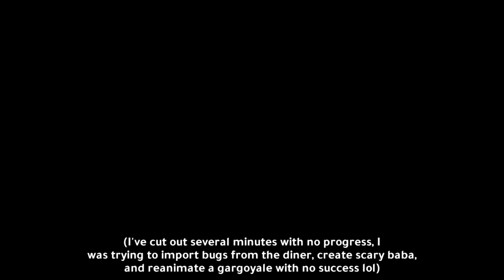This Game's Autocompletes Are Going To Get Me Banned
Scribblenauts edited challenge part 2, getting 160 starite shards, in a challenge where I can ONLY create "BABA" from Baba Is You. Normally you can make any object you want, but this challenge forces you to only create a single object. Enjoy.

This game has some seriously cursed adjectives and words that are super sus (such as LEWD BABA in part 1). Part 1 is over here by the way

0:00 Intro
0:27 Metaforest
5:40 Majuscule Grotto
10:29 Ghost Manor
12:50 Baba Castle
22:09 The Saurus Park
28:16 Anaforest of Fall
39:34 Ruins of Ellipses